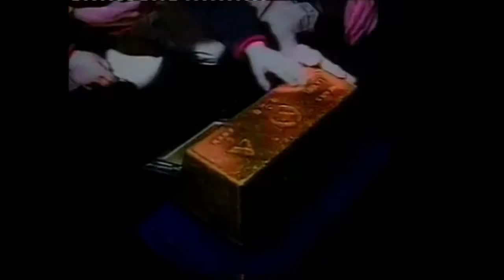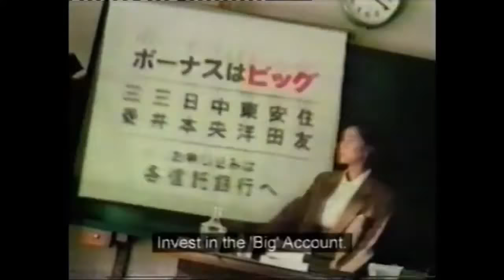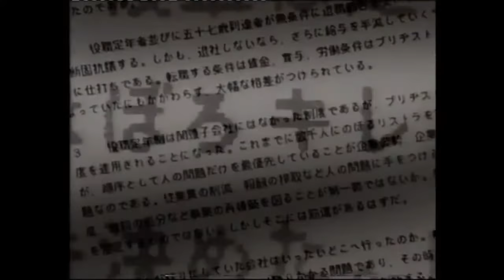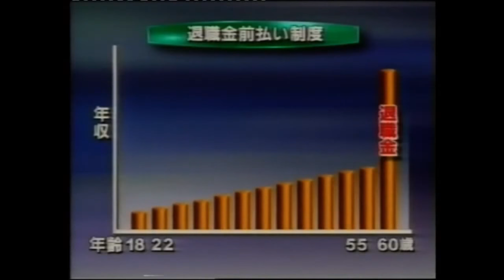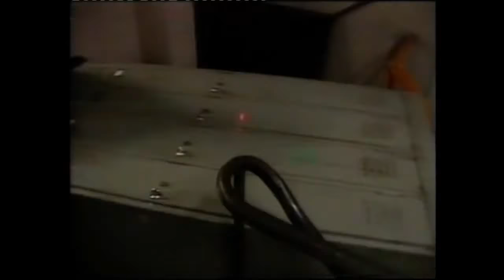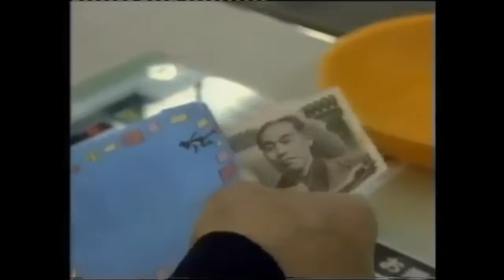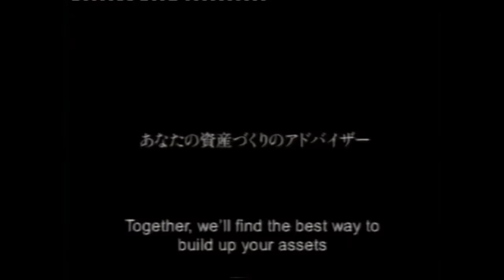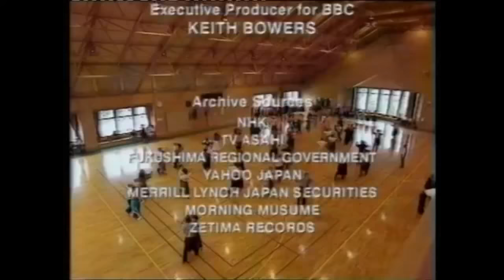Bubble Trouble in Japan (2000 documentary)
Documentary which covers events of Japan's bubble era as well as lost decade. Re-upload.